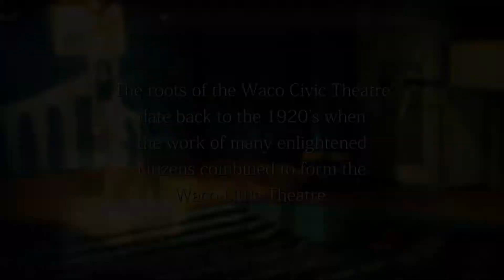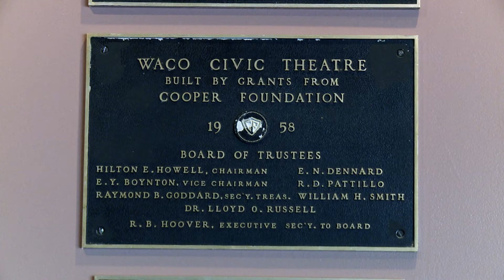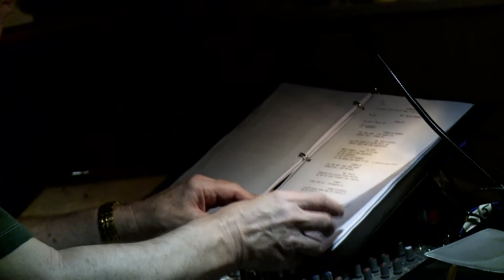Around Waco - Waco Civic Theatre (Produced by The City of Waco)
A short documentary on the Waco Civic Theatre.